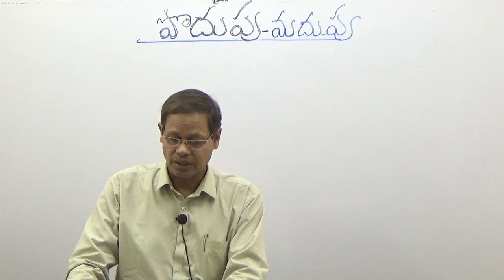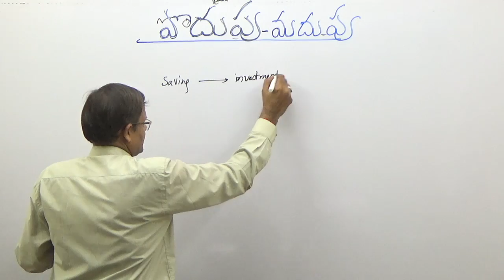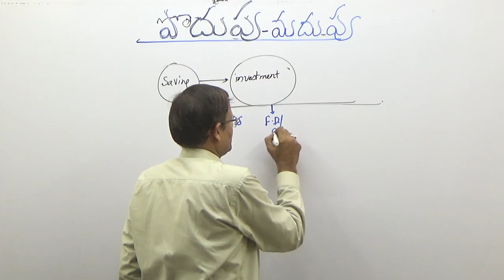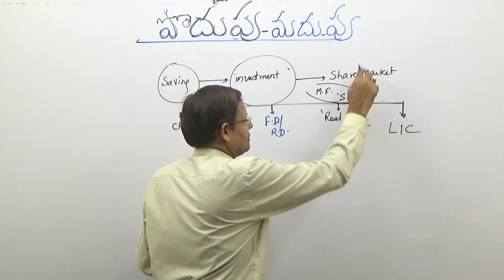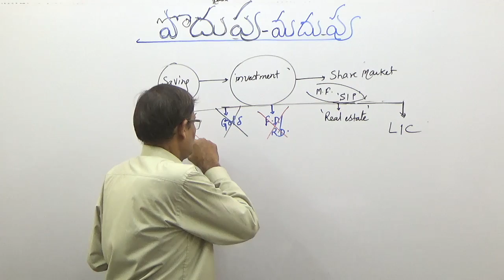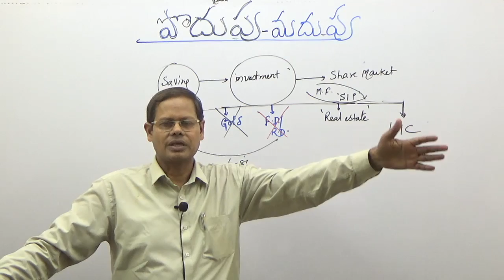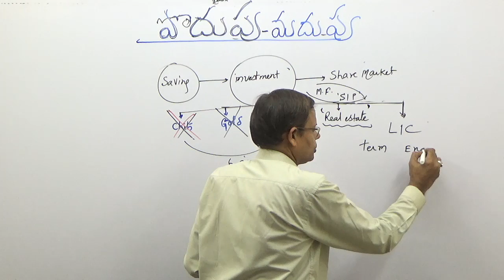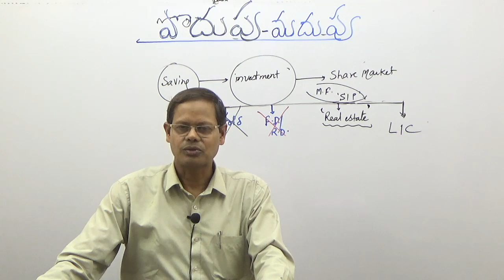10.WEALH CREATION (TELUGU) పొదుపు ఎందుకు అవసరం? I WHY SAVING? HOW TO CHOOSE AN INVESTMENT?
It is important to see the trend of the economy and growth prospects of a company with reference to the industry to which it belongs.
SHOW MORE
Saving is not enough, you must invest it. knowledge of proper mode of Investment is key to wealth creation.
A glimpse of it given in this video